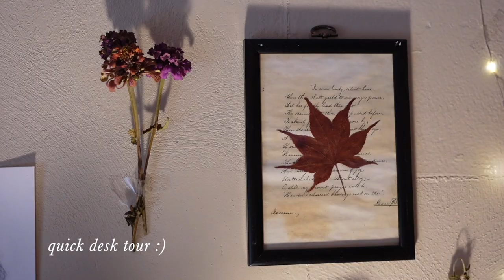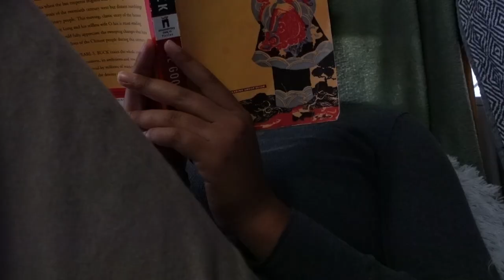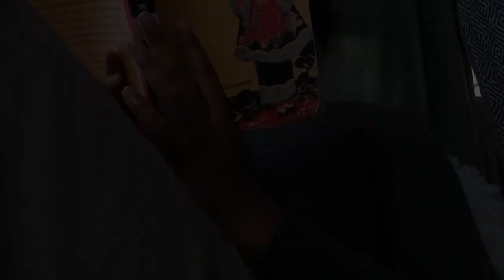College Art Vlog | starting new paintings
It's been a longgg time since I last uploaded! Hoping to upload more consistently from now on so here's a quick art vlog :)